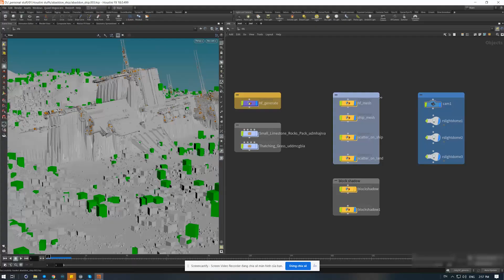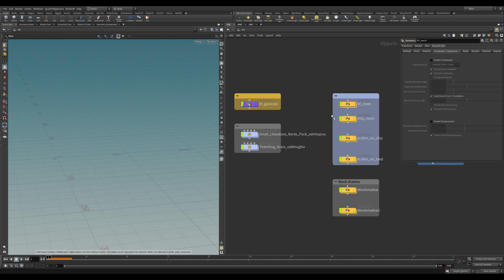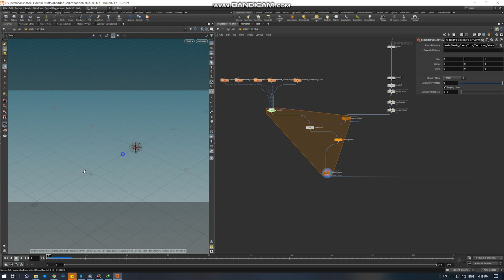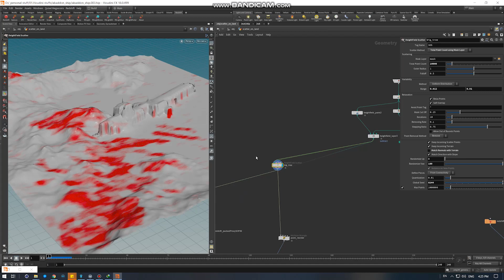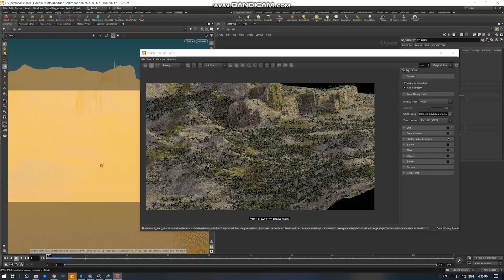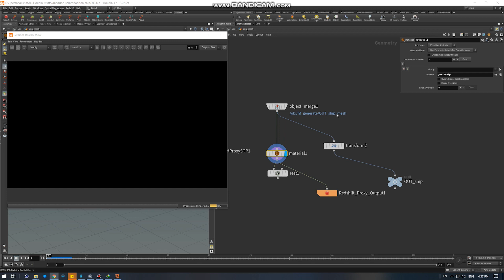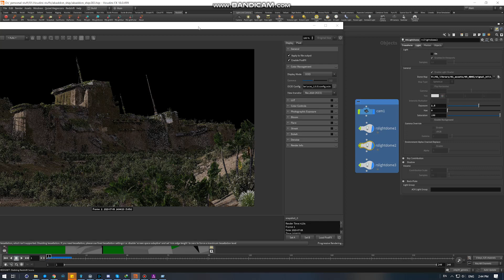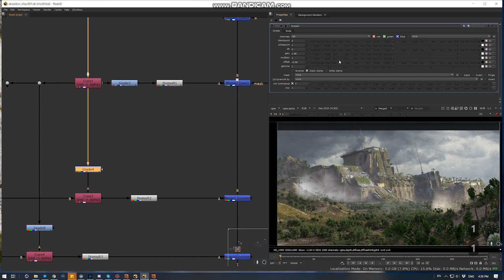Making of - Abandoned Ship - Houdini Redshift Enviroment Tutorial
001.Making of - Abandoned Ship - Houdini Redshift Enviroment Tutorial
CG Knight is a channel about CG and VFX things. You can find out all the tutorials in various software like Houdini, Redshift, Cinema4D, Nuke, After Effect,...